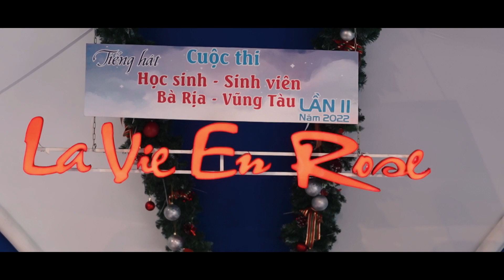Trần Vương Bảo Hân - TOP 15 VÒNG BÁN KẾT THHSSV BRVT 2022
[TOP 15 VÒNG BÁN KẾT ]
Thí sinh: Trần Vương Bảo Hân
      SBD: 85
Bài hát:  THPT Nguyễn Khuyến
Đơn vị: Con Cò
SĐT Ban Tổ Chức: 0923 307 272